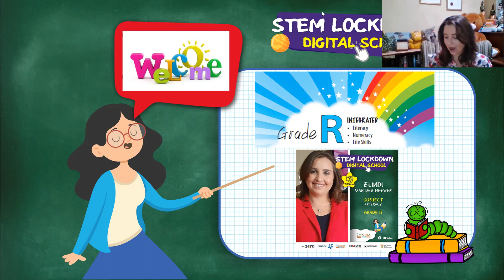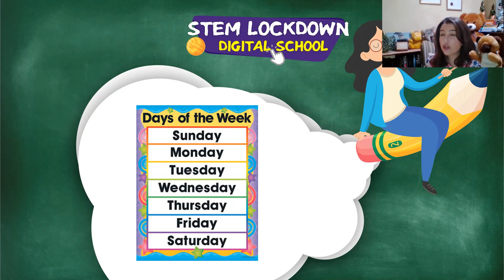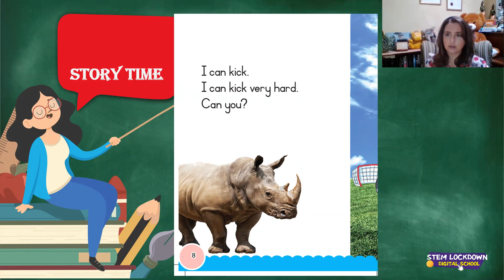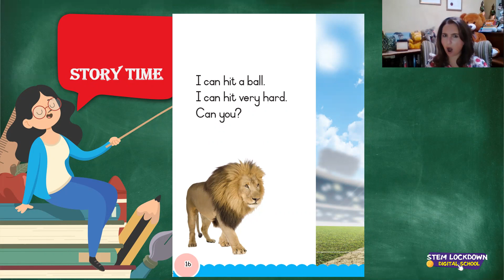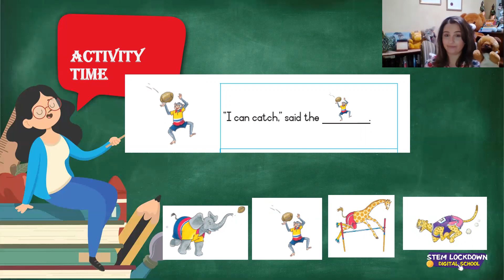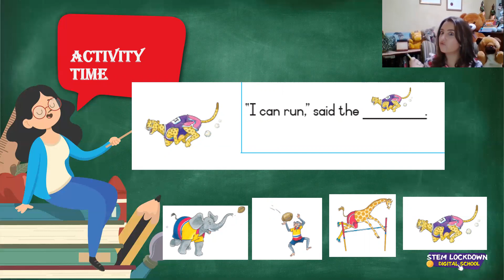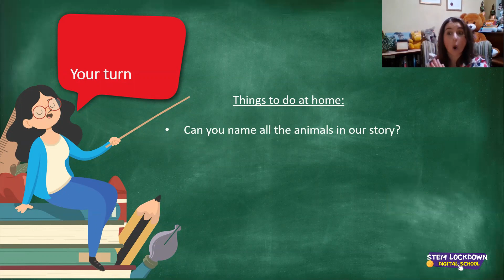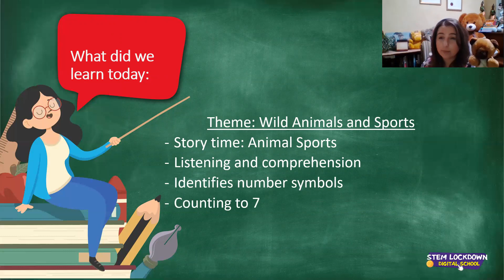Grade R Literacy 11 May 2020 Animal sports day